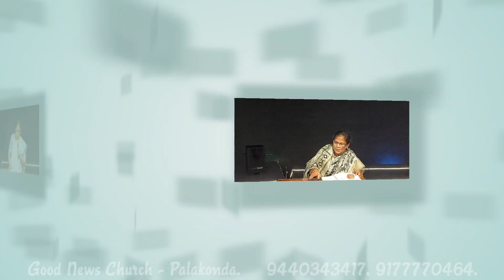Good News Church, Palakonda. Good Friday, 2023. Dr. Victor Palla